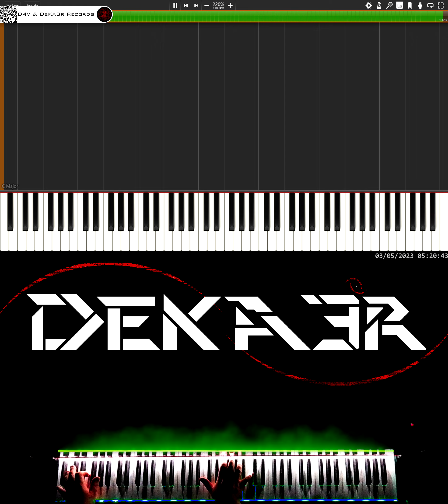🔴 IRL 🎹 RUNNER • CREACIÓN DE SU DIGITACIÓN, MNEMOTECNIA Y ESTUDIO PARA PIANO